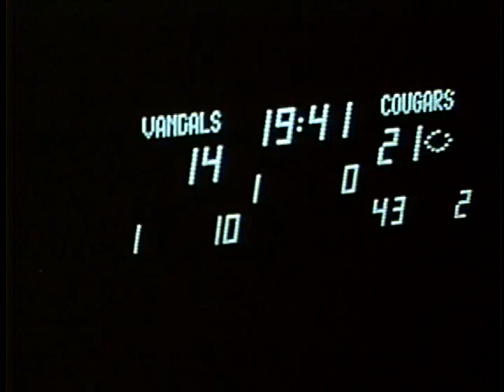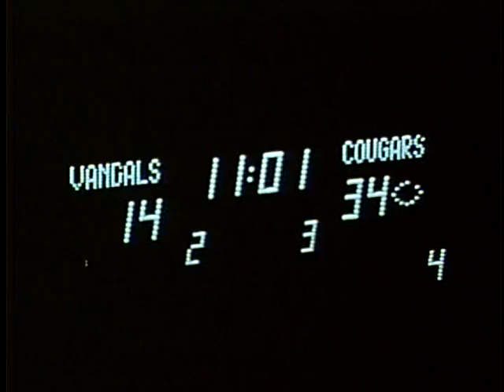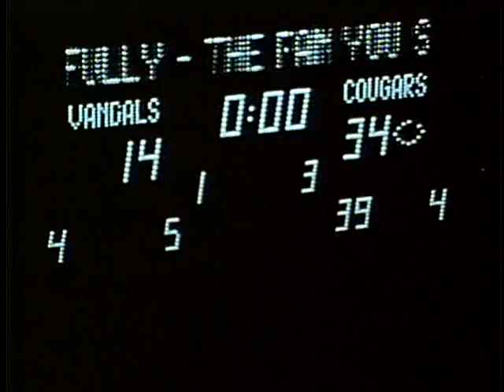University of Idaho vs. Washington State University (Football), 09/11/1982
, Spokane Joe Albi Stadium 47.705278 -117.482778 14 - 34 (L) UG64-WSU1982-1_158 Original Collection consisted of a series of 16mm Film reels.  This collection was digitized and put on DVD by Cliff Naylor in 2011. The DVD collection is referred to as the Collection on Vandal Training and Scouting Films Vandal Video Collection - Vandal Training and Scouting Films University of Idaho Digital Initiatives Copyright: University of Idaho Library and University of Idaho Athletic Department. 16mm Film video/avi Moving Image Duration: 0:36:07